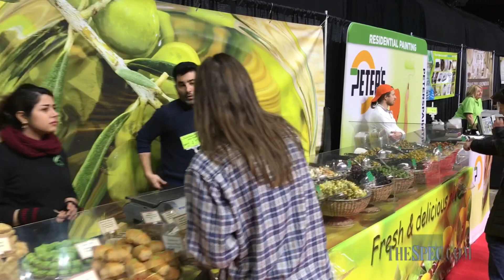Home & Garden Show